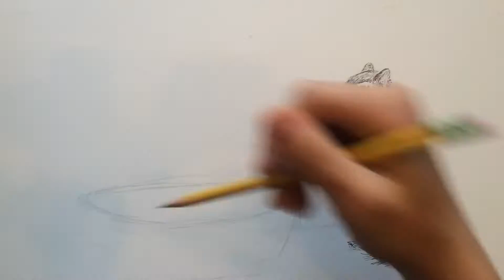Chipmunk Timelapse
A time lapse drawing of the chipmunk from the tutorial videos!